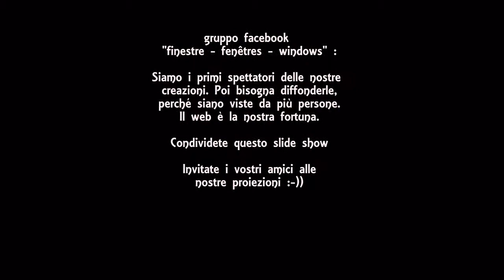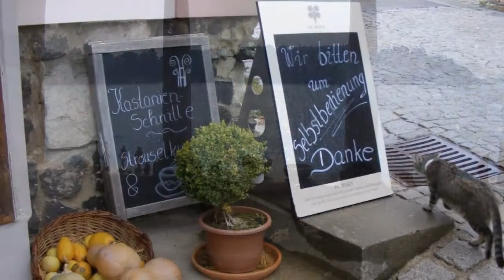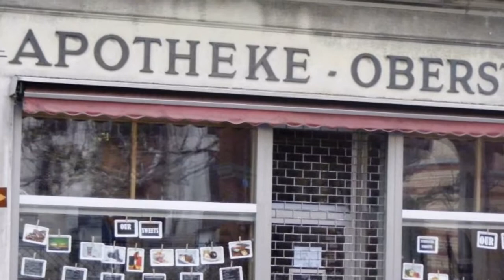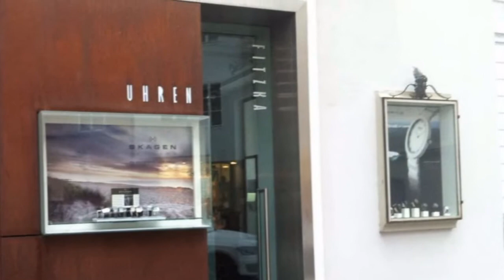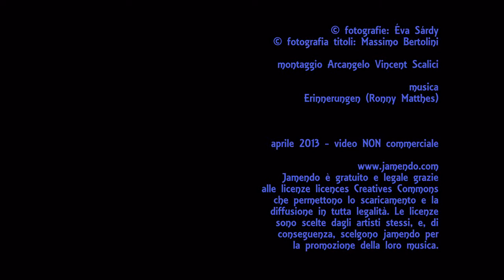661. 20130418 - Éva Sárdy - ShopWindows - montaggio Arcangelo Vincent Scalici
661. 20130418 - Éva Sárdy - ShopWindows - montaggio Arcangelo Vincent Scalici - gruppo facebook "finestre - fenêtres - windows" video non commerciale - playlist cronologica 4/4